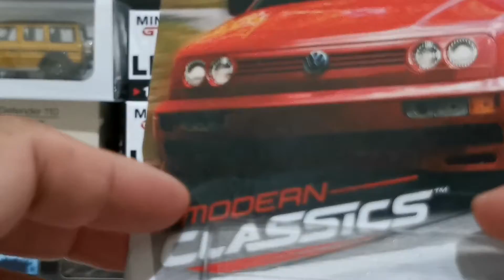Ep. XCII Volkswagen Jetta MK-3 by Hotwheels Modern Classic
Hello Starlanders meet me again, how are you today? I hope all of you are doing well🤗, today i want to show you Volkswagen Jetta MK-3 by Hotwheels Modern Classic. The price is affordable and has a good detail.

Gear cam : Huawei P30 Pro

Background music : It's my life | Bon Jovi | cover by Rocknmob